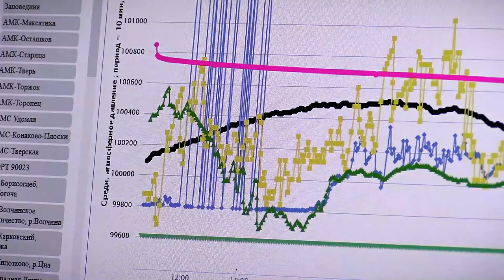В Тверской области начался ледостав